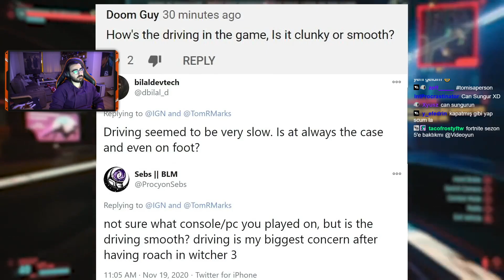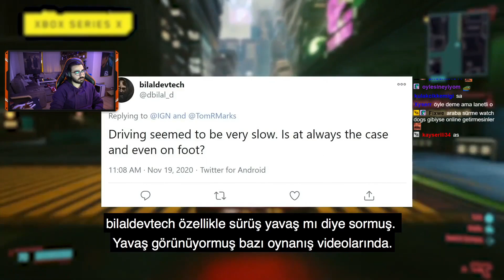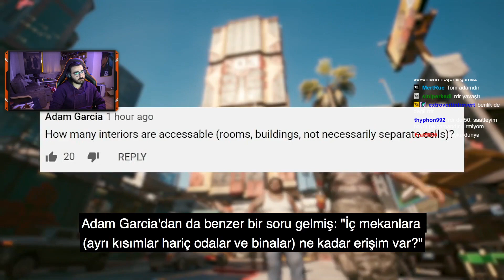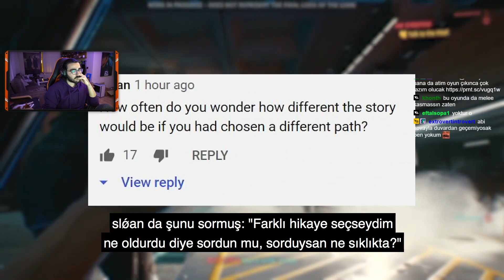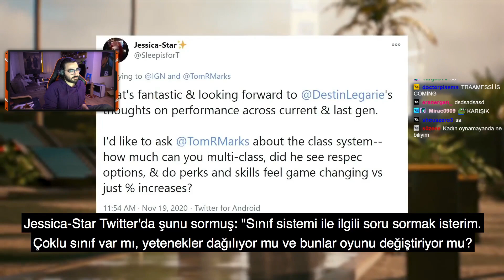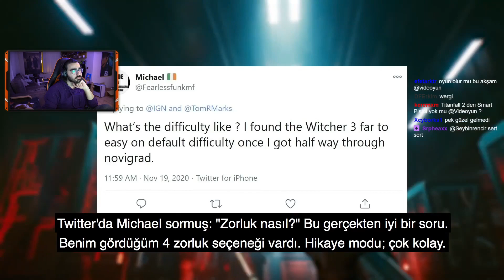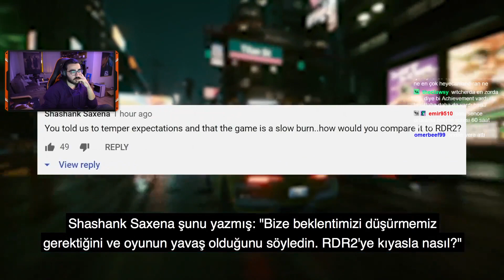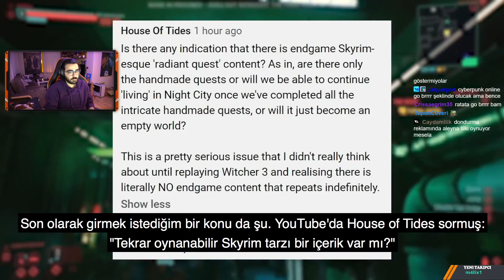Videoyun - Cyberpunk 2077 ile İlgili 11 Soru 11 Cevap (IGN) İzliyor